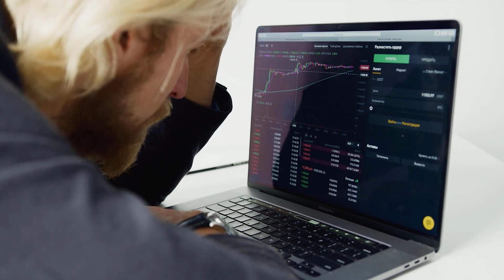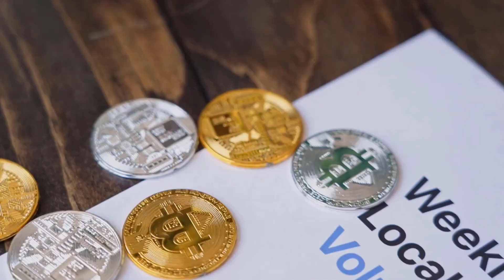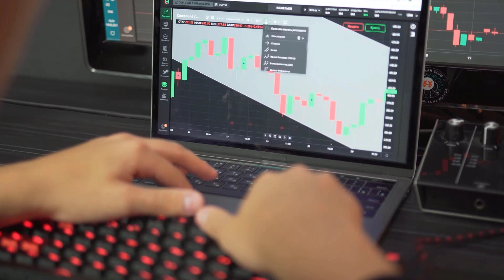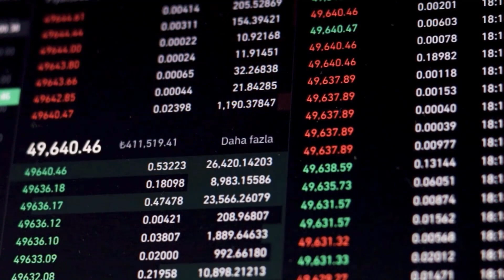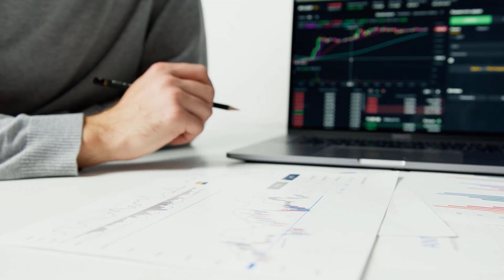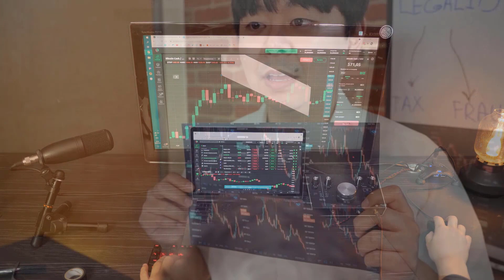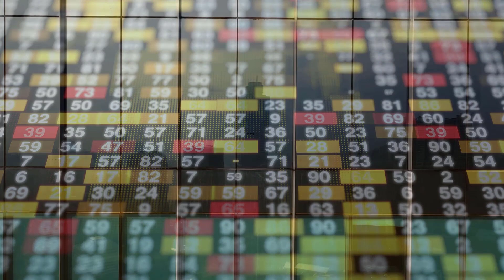DGB FAKE MASSIVE DUMP?? - DIGIBYTE PRICE PREDICTION 2023 & FORWARD